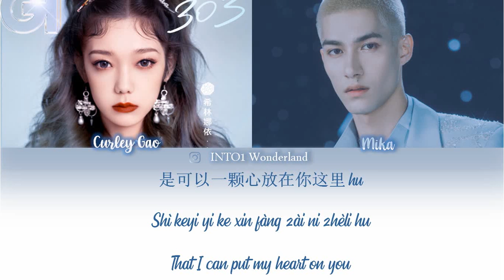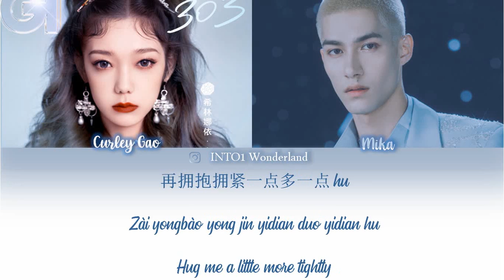《陷入爱情》(Falling In Love) - "你是我的荣耀" (You Are My Glory) OST - Curley Gao ✖ Mika (Color Coded Lyrics)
• Artist: BONBON GIRLS 303 Curley Gao & INTO1 Mika
• Song: 陷入爱情
• Released: 21.07.28

Color coded lyrics (Chinese/Pinyin/English) video of《陷入爱情》(Falling In Love) - "你是我的荣耀" (You Are My Glory) OST - BONBONGIRLS 303 Curley Gao 希林娜依•高 ✖ INTO1 米卡
Pinyin & English translation by INTO1 WONDERLAND, please take out with credit!
We are sorry if there're any mistakes!